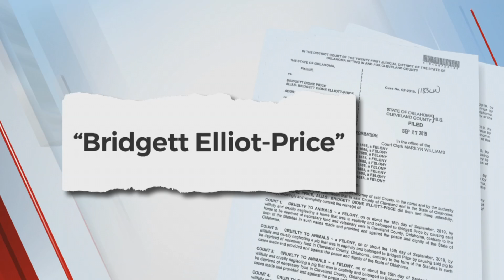Animal rescue in Cleveland Co